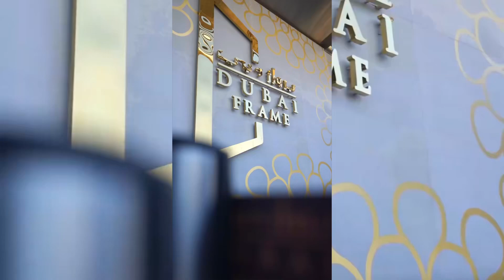Inside Dubai frame with full details | complete tour to world’s largest frame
Inside Dubai frame 🖼️with full details | complete tour to world’s largest frame | visit dubai frame